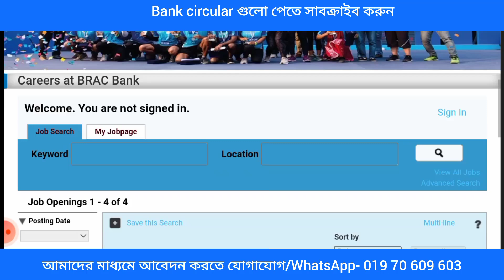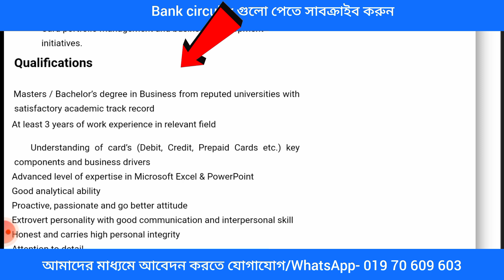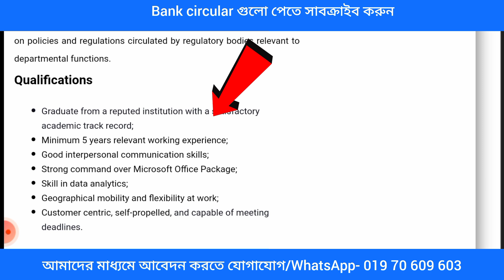থাকছে না বয়সসীমা ব্র্যাক ব্যাংক থেকে ৪টি নতুন বিজ্ঞপ্তি অভিজ্ঞতা ছাড়া সকল জেলা/Brac Bank Limited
আবেদন শুরু- running  - 16 dec 2023

আবেদন ফিঃ
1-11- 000 টাকা, 12-000 taka, 7 ও 10- 000 টাকা, 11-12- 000 টাকা, 13-000 taka.

ব্যবসায় ঠিকানা-
সরাসরি সাক্ষাতে ঠিকানা- Dhaka.